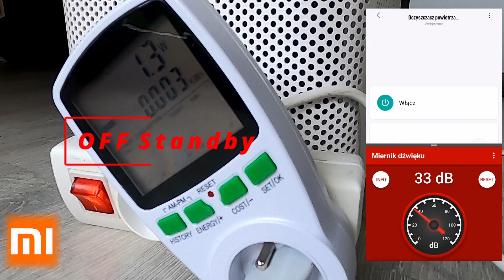Xiaomi Mi Air Purifier 3H pobór prądu, pomiar hałasu, oczyszczacz powietrza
Hałas mierzony około 1 metr od urządzenia na wysokości równej wysokości urządzenia.